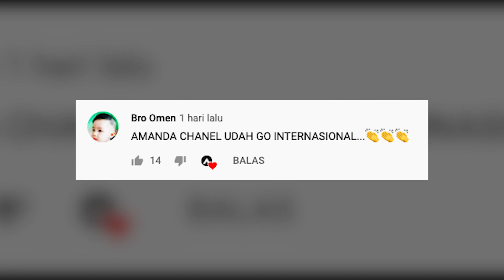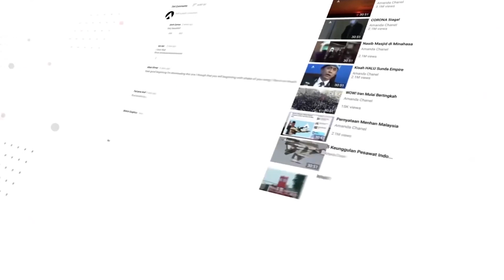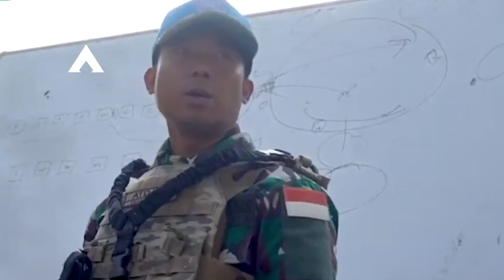TNI Kembali Buat Dunia Melongo🔥 32 P3mb3ront4k Rontok Dalam Hitungan Menit ~ Berita Trending☑️